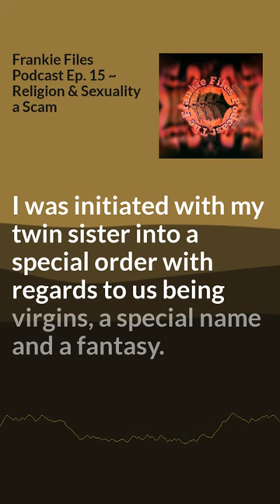Ep. 15 Clip - Religion & Sexuality a Scam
and all aps